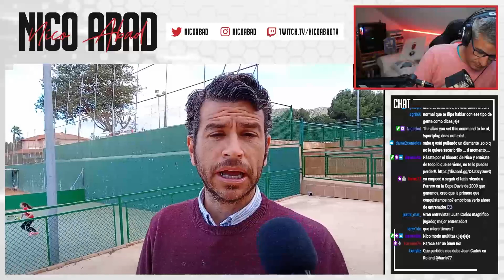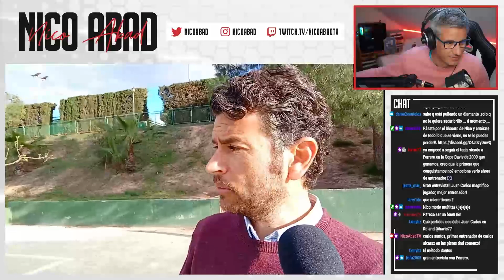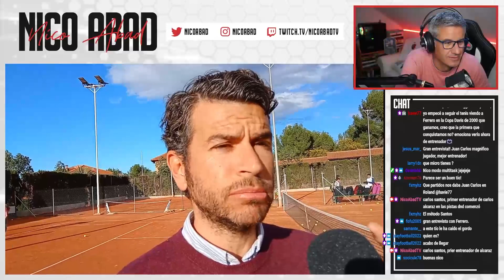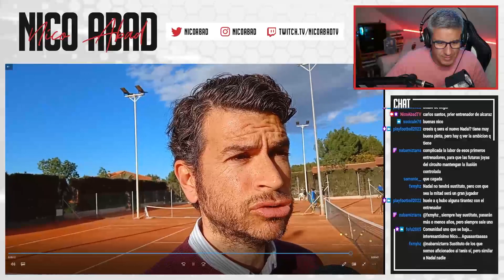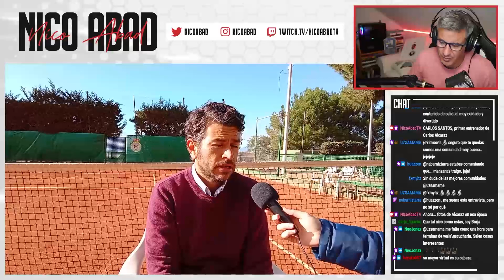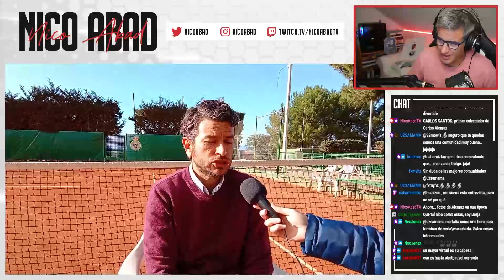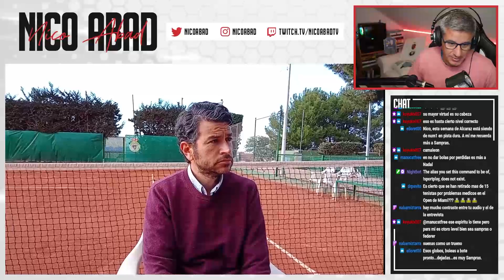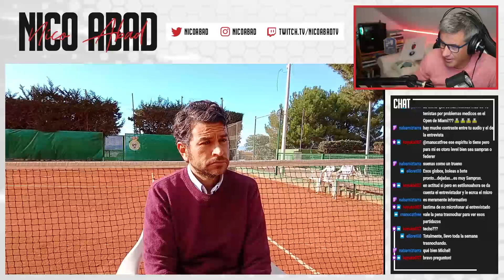LOS SECRETOS DE CARLOS ALCARAZ | DISECCIONANDO AL TENISTA ESPAÑOL QUE MARAVILLA AL TENIS MUNDIAL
Directo especial sobre Carlos Alcaraz, con Juan Carlos Ferrero, su actual entrenador; Carlos Santos, su primer entrenador y con Roberto Carretero, el que más partidos ha comentado (movistar+) a Carlos.

Recuerda que con un LIKE, dejando un COMENTARIO y compartiendo el video AYUDAS mucho al canal ¡Muchas gracias!